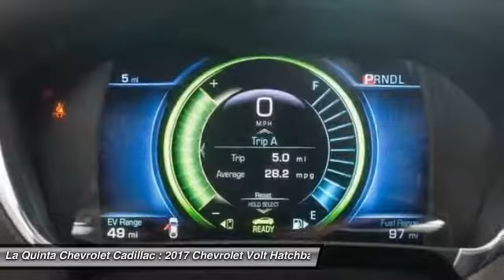2017 Chevrolet Volt La Quinta CA G209676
2017 Chevrolet Volt Premier

2017 Chevrolet Volt PremierbrbrAwards:br  * Ward's 10 Best Engines   * 2017 IIHS Top Safety Pick+ with optional front crash prevention Price does not include Taxes, Tags, Title, and Licensing Fee.  Price includes: $1,000 - Volt Select Market Incremental Consumer Cash. Exp. 10/31/2017